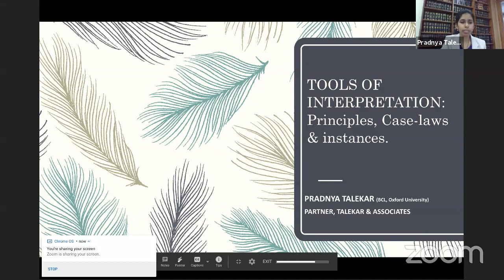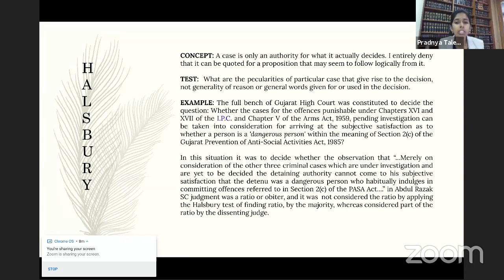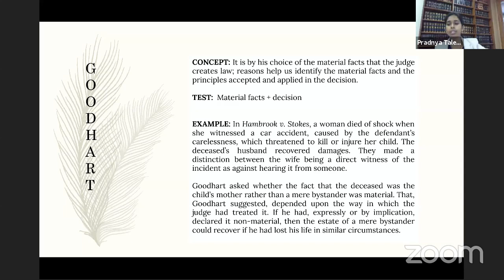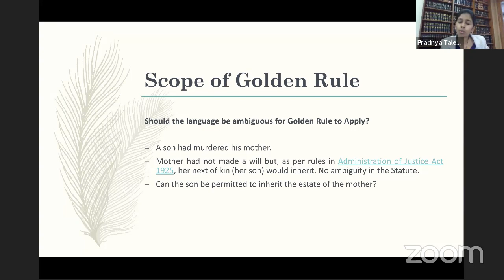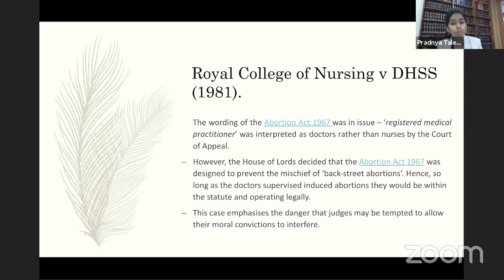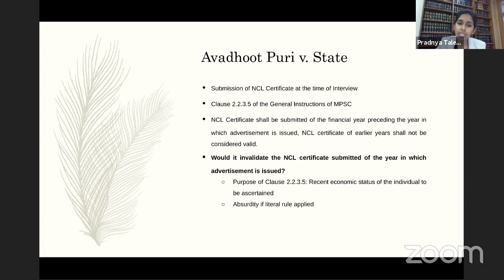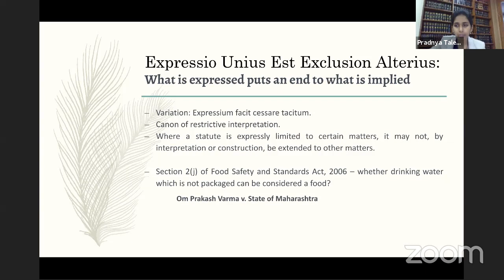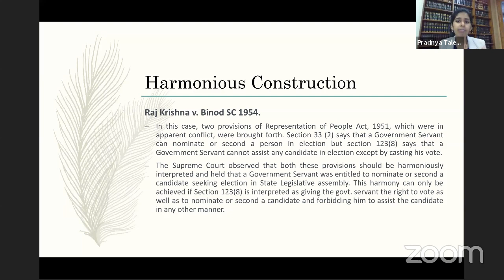Adv.Pradnya Talekar High Court. Topic- Tools of interpretation and its utility in court practice